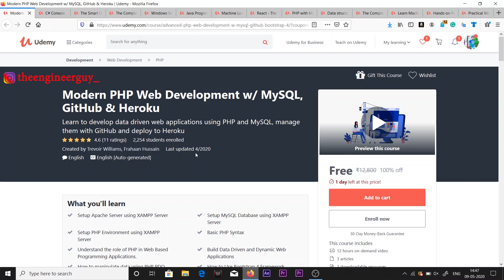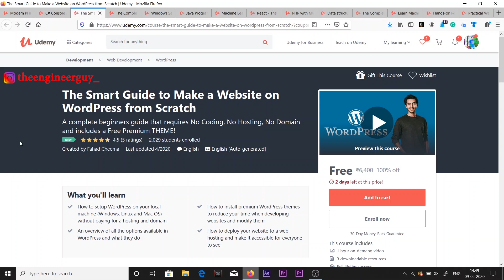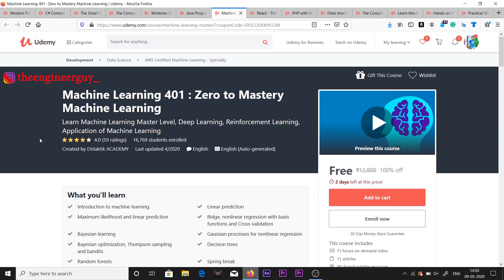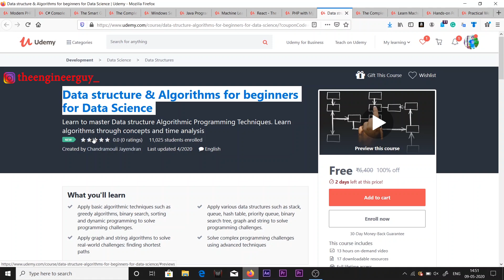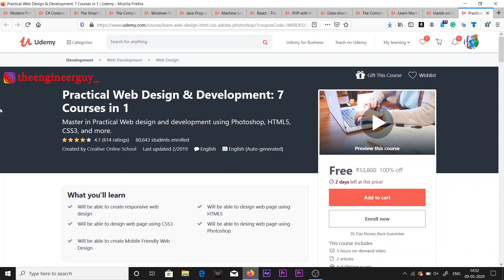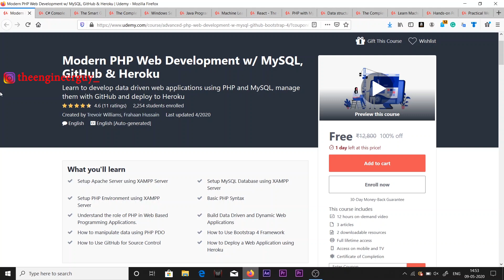Udemy Is Giving There Paid Courses For Free Of Cost | Get Udemy Certificates For Free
Title: Udemy Is Giving There Paid Courses For Free Of Cost | Get Udemy Certificates For Free

The Engineer Guy
The Engineer Guy Discussion Group

* Engineering
* Internships
* Machine Learning
* Deep Learning
* Data Science

In This Video:
Courses:

12.Learn Machine Learning With R Programming!

Topics covered :
free online courses
udemy courses
freecoursesite
udemy python
free courses
udemy online courses
udemy app
download udemy paid courses for free 2018
udemy courses torrent
torrent udemy
udemy 100
download udemy paid courses for free
udemy torrent magnet
Python Script To Get Udemy 100% Free Coupons In Just One Click
udemy certificate
udemy certificate value
udemy certificate of completion
udemy pmp
udemy ccna
udemy linkedin
udemy certificate linkedin
udemy aws certification
udemy itil
udemy scrum master
udemy tutorial
udemy free account
best javascript course on udemy
best free udemy courses
udemy nulled
udemy free python course
udemy firebase
udemy javascript free
udemy free certificate courses
python udemy course
free courses online udemy
udemy account free